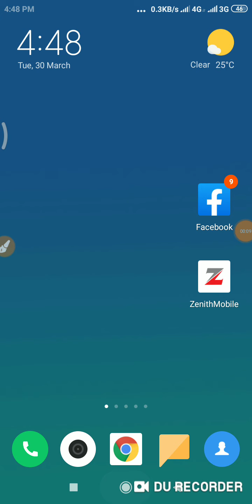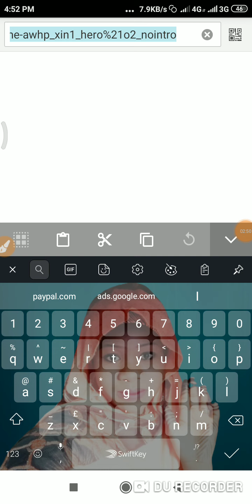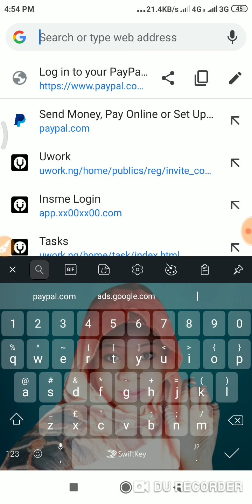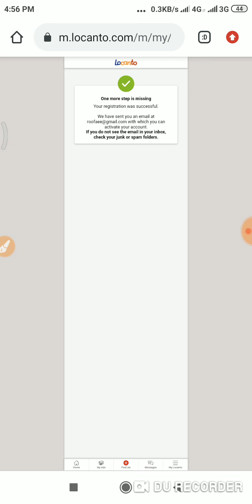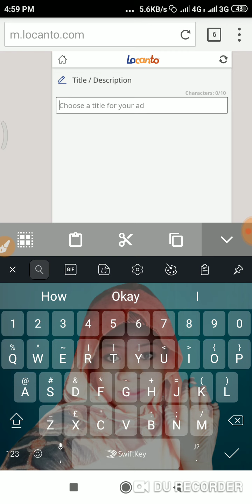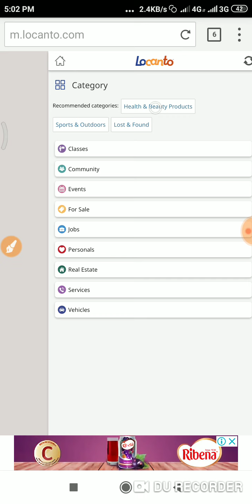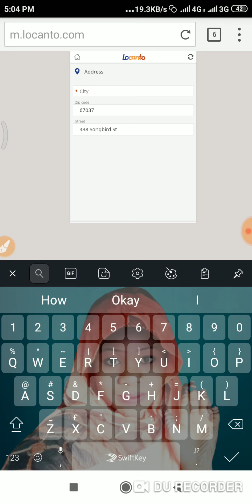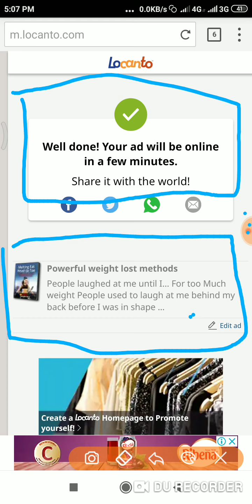100$ per day click Bank free screts traffic software||special step by step free course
Hi guys it's Roofaee Abubakar today I have special video for you free of charge and screts traffic website that works like crazy

If you really enjoy this video smash the like button comments below and tell me if you are successful create account

subscribe_next I will give free adwords account and get huge traffic